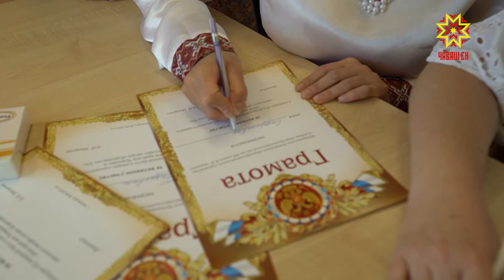В 6-ой столичной школе проходит онлайн-смена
«Мой край — моя Чувашия». Даже в период особенных каникул чебоксарские учителя и школьники не скучают. К примеру, в школе №6  создали свой Ютуб-канал и каждый день  проводят тематические онлайн-встречи.  В гости в пришкольный лагерь под названием «Королевство трех Д» заглянула и наша съемочная группа.